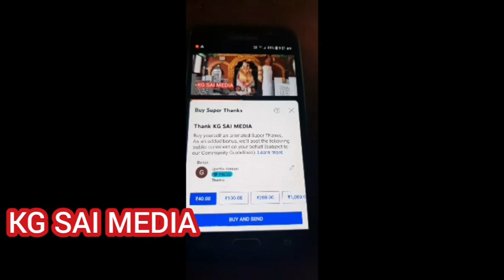நீ🔥 மனதார🔥நினைத்தவரையே கரம் பிடிப்பாய் தவற விட்டு விடாதே /saibaba advice in tamil/sai motivation /